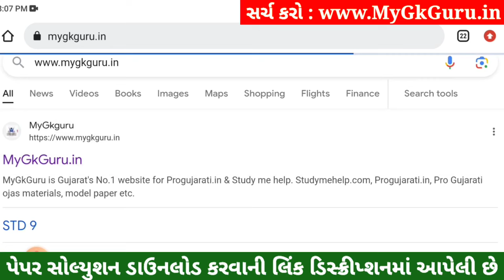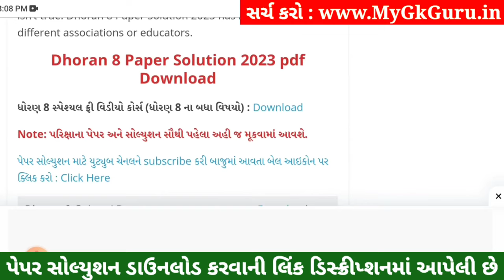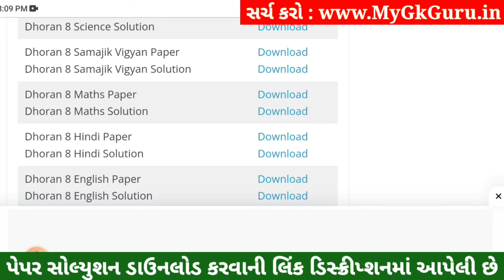💥 Std 8 Maths Paper Solution 2023 80 Marks, Dhoran 8 Ganit Paper Solution 2023 Std 8 Maths, October